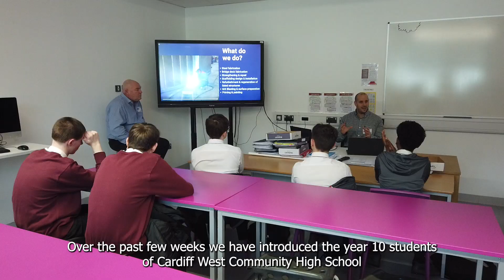Cardiff West Engineering Project feedback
Join us on an inspiring journey with the students of Year 10 from Cardiff West Community High School, as Centregreat Engineering, in collaboration with the Cardiff Commitments team, unveils the realms of engineering like never before. This enlightening project, structured over the past month, was not just another field trip for these bright young minds but a comprehensive learning expedition, from the classroom to the heart of real-world engineering.

🛠 About the Project:
Our adventure began with an interactive classroom session where students were introduced to the fundamental concepts of design and the fabrication of steel structures. But it didn't stop there. The theory was put to the test with three immersive site visits to our workshop, offering students a hands-on experience that transformed their understanding and appreciation of engineering.

🏗 What You'll See in This Video:

Student Insights: Hear directly from the students about their experiences and how this project has illuminated the path of engineering for them.
Expert Opinions: The Cardiff Commitments team shares their perspective on the importance of such initiatives in bridging the gap between education and professional fields.
Educational Impact: One of the teachers from Cardiff West Community High School provides a unique viewpoint on the educational benefits and the observed growth in students' interest in engineering.
🌟 Our Goal:
At Centregreat Engineering, we believe in not just building structures but shaping futures. This project underscores our commitment to nurturing the next generation of engineers by exposing them to the challenges and triumphs of the profession. Through these practical experiences, we aim to inspire a new wave of creative and innovative thinkers ready to take on the engineering challenges of tomorrow.